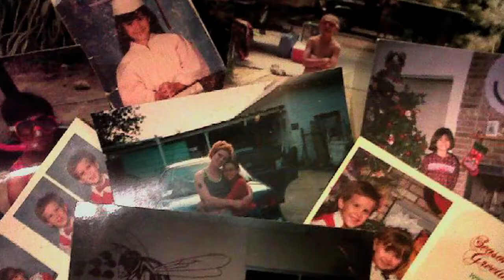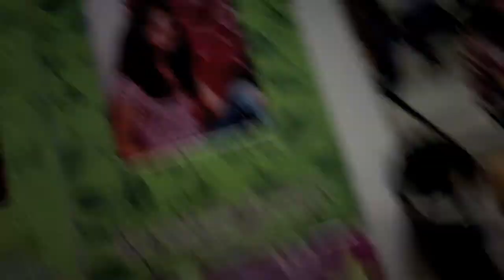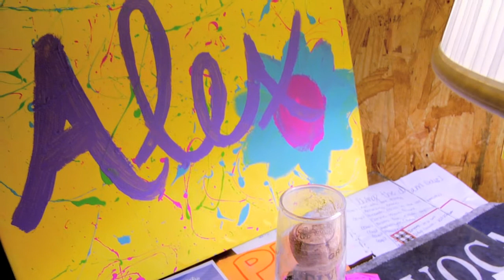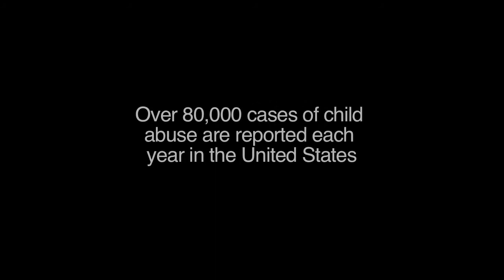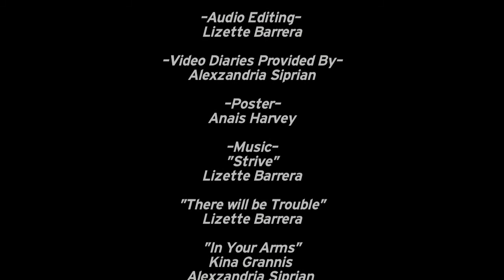The Siprian Documentary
UTA LUNAFEST, DALLAS VIDEOFEST 2012
Alexzandria is a happy-go-lucky girl who now struggles to figure out what type of relationship she can have with her abusive father, a man who has managed to avoid being sent to prison.